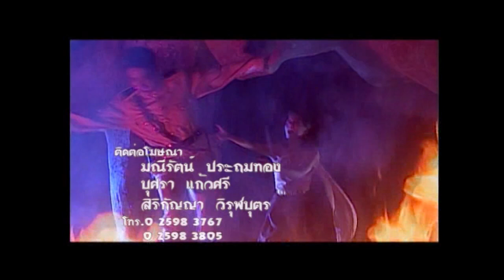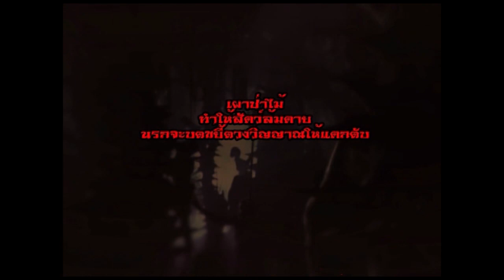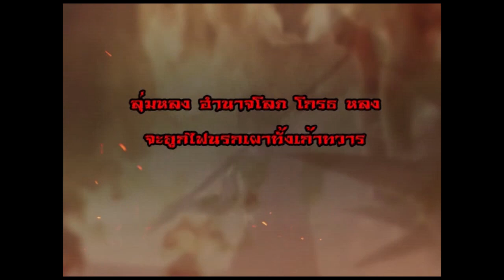เปรตวัดสุทัศน์ ตอน 50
พันภพ ได้รับคำสั่งให้รับตัวหลวงโอสถ ผู้มีความเชี่ยวชาญในโรคฝีในท้อง จากเมืองเอยุธยา ระหว่าง เดินทางพันภพเจอสัมภเวสี และล้มป่วยด้วยไข้ป่าเจียนตายแต่รอดตายด้วยการรักษาของ หลวงโอสถ  หลวงโอสถมีเมียชื่อบัว  ทั้งสองมีบุตรสาวด้วยกัน 3 คน คือ แสนเสน่ห์  วงแหวน และ แพนคำ ซึ่งเป็นใบ้  ก่อนที่บัวจะมาอยู่กับหลวงโอสถนั้น นางได้ถูกโจรชื่อ เสือแมน ฉุดไปข่มขืนและ มีลูกติดท้องมา นั่นคือ แสนเสน่ห์  มีแต่บัวเท่านั้นที่รู้ความจริง

แสนเสน่ห์เป็นสาวสวย ชอบใช้เสน่ห์ยั่วผู้ชายให้มาหลงใหลตน ใจคอโหดเหี้ยม ชอบข่มขู่ดูถูก บัวผู้เป็นแม่อยู่เสมอ ต่างจากน้องสาวทั้งสองที่เป็นคนรักและสงสารแม่ เมื่อได้พบกับพันภพ แสนเสน่ห์ เกิดรักใคร่ แต่พันภพมีคู่รักอยู่แล้วชื่อ สร้อย

หลวงโอสถตายด้วยโรคห่า ก่อนสิ้นใจบัวได้สารภาพว่า แสนเสน่ห์เป็นลูกเสือแมน  แสนเสน่ห์ รู้จึงโกรธแค้นทุบตีแม่ และวางแผนฆ่าแพนคำโดยใช้โตเป็นเครื่องมือ แสนเสน่ห์ได้ขอร้องพันภพมิให้ แต่งงานกับสร้อย เมื่อพันภพไม่ยอมทำตาม แสนเสน่ห์จึงอาฆาตพยาบาท ต่อมาแม่บัว ล้มเจ็บและตายอย่างอนาถา   ฝ่ายแสนเสน่ห์ร่ำรวยเงินทองก็เพราะเสือกร่างกับ เสือแมนนำเงินทองที่ปล้นมาซุกซ่อนเอาไว้ในบ้าน จนวันหนึ่งเสือแมนรู้ว่าแสนเสน่ห์ไล่บัวออกจากบ้าน จึงโกรธแค้นลูกสาว ทำให้แสนเสน่ห์ไปตามพันแสงมาดักจับเสือแมนกับเสือกร่าง จึงได้เกิดการต่อสู้กัน ทั้งแสนเสน่ห์ พันแสง เสือกร่าง เสือแมน ยิ่งฆ่ากันตายในกองไฟ

หลังหตุการณ์ร้ายผ่านไป พันภพ วงแหวน แพนคำ และแม่ก้าน ก็กลับเข้ามาอยู่ในกรุงเทพฯ อีกครั้ง ในวันหนึ่งทุกคนก็ได้เผชิญหน้ากับเปรตใหญ่วัดสุทัศน์ ได้พบว่าแสนเสน่ห์ได้กลายเป็นเปรตขอ ส่วนบุญ แสนเสน่ห์จะหนีพญายมและบ่วงกรรม ได้พ้นตลอดไปหรือไม่ .ติดตามชมละครสะท้อนผลกรรม เรื่อง “เปรต...วัดสุทัศน์" ได้เลย

วันที่ออกอากาศ : 16 สิงหาคม 2555 - 7  ธันวาคม 2555
นักแสดงนำ : วรนันท์ พร้อมมูล, วิจิตรา ฉายสุวรรณ, ดวงรัตน์ คะชะสะ, กฤติยา ยอดครู, รติพงษ์ ภู่มาลี, สรพงศ์ ชาตรี, มานพ อัศวเทพ, พงษ์ประยูร ราชอาภัย, ศรีนวล ขำอาจ,สิริยา นฤนาท, ทับ ท่ากระดาน
ผลิตโดย : บริษัท สามเศียร จำกัด , บริษัท ดีด้า วิดีโอ โปรดักชั่น จำกัด
บทประพันธ์ : บุราณ
บทละครโทรทัศน์ : ชารวีย์ สิรินันท์
กำกับการแสดง : โสม
ประกอบเพลง : ณัฐพร อ้วนมี